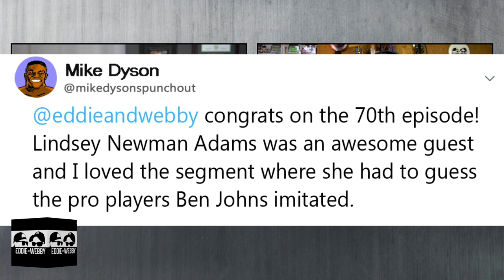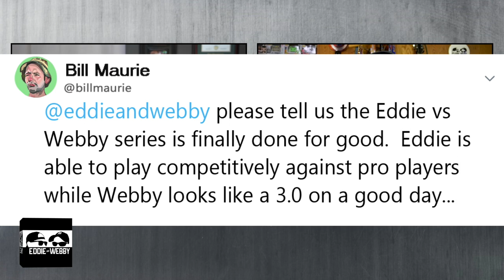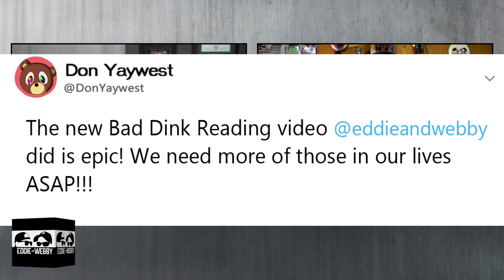Eddie and Webby Podcast 71 - The PPA w/ Connor Pardoe & Conner Ogden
We are joined by Connor Pardoe and Conner Ogden of the PPA - Professional Pickleball Association - to talk about the present state of the PPA, the effects of Covid, and the future of the PPA.